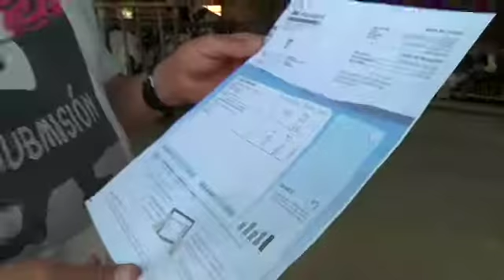Sorpresa en la factura de los ganaderos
El cánon del agua sigue sembrando la discordia entre la Xunta y los ganaderos. Según la ley, las explotaciones agropecuarias estarían exentas de pagar este tributo. Sin embargo, algunos ganaderos ya han recibido el cargo en sus facturas.